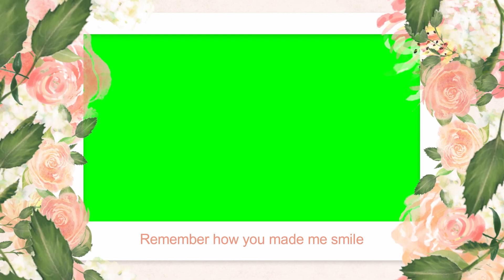love wedding green screen. zig zag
preeti raidas.
thanks